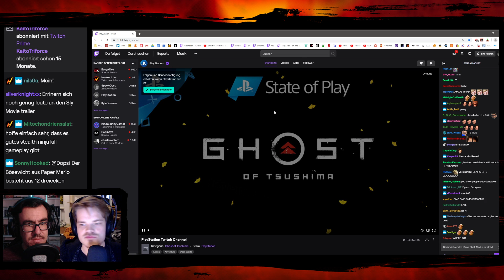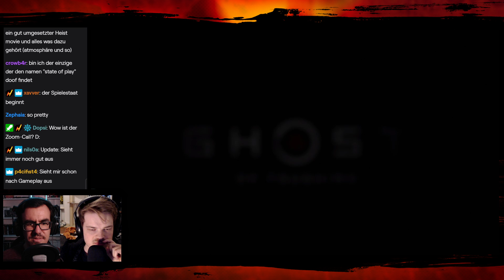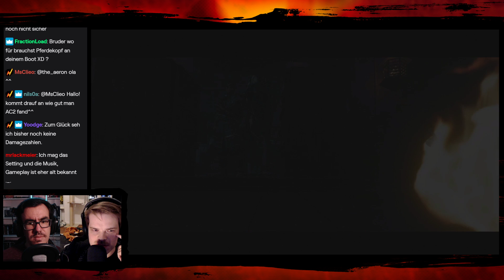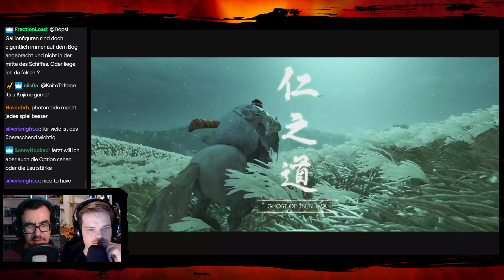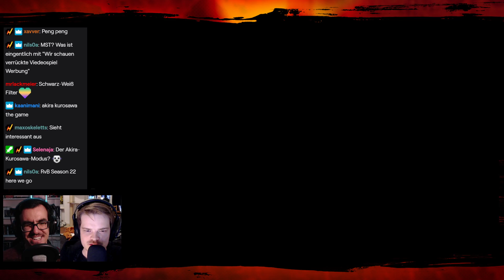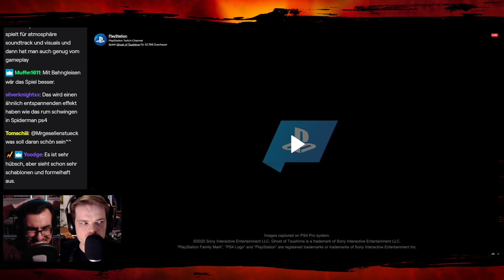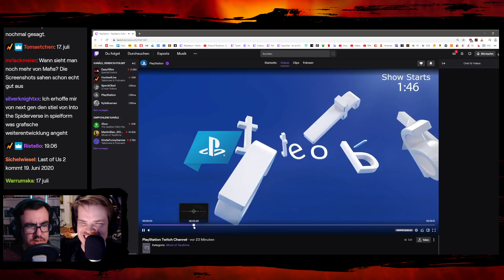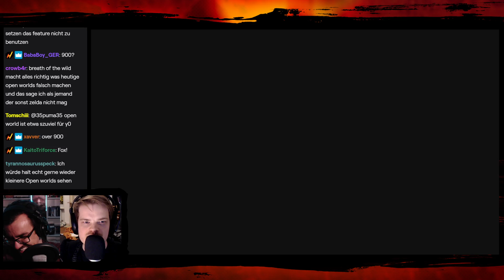Ghost of Tsushima Gameplay - State of Play Reactions